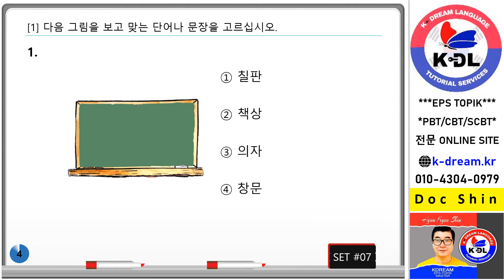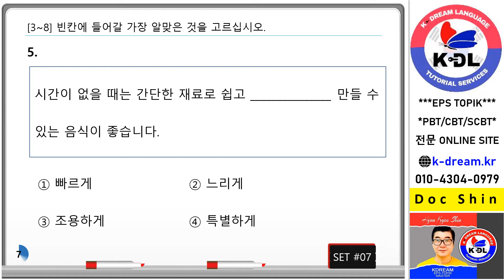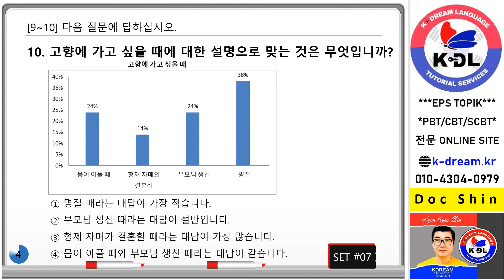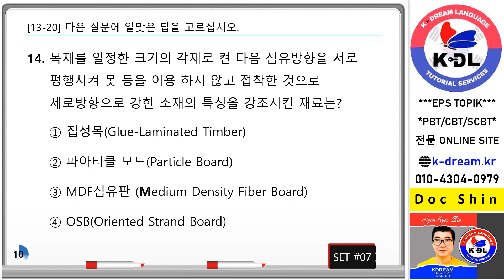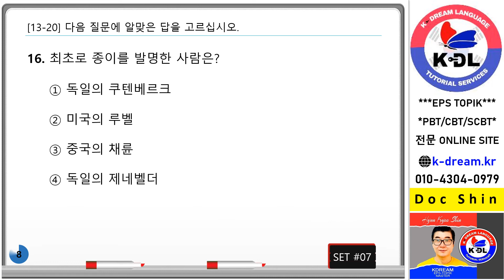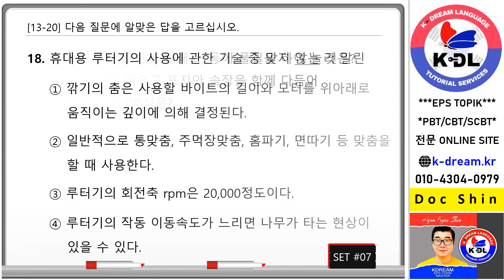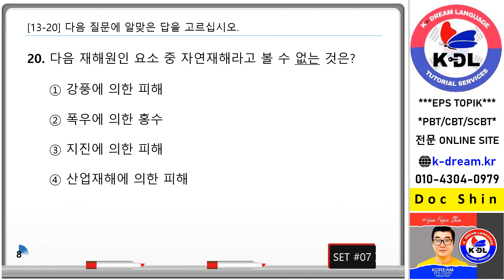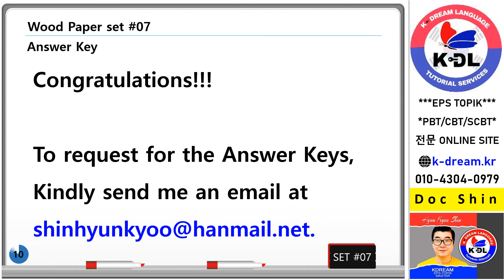SCBT Reading Mock Test Set 07Wood Paper pptx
#13-20 Wood Paper Category